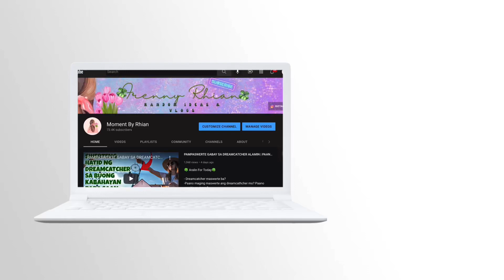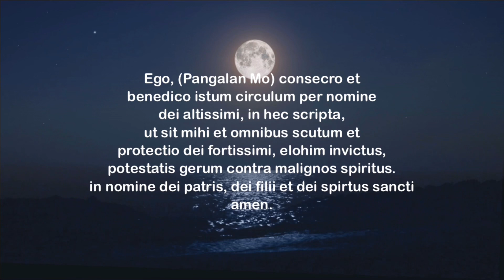🍀PAMPASWERTE AT PROTEKSYON SA BUWAN NA PWEDE MONG GAWIN EFFECTIVE!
🍀 Aralin For Today🍀

Ritual sa buwan pampaswerte at proteksyon

PAMPASWERTE SA WALLET | PAMPASWERTE SA PERA | PERSONALITY DEVELOPMENT | EDUTAINMENT CHANNEL | KAPALARAN | KAALAMAN | RANDOM FACTS | PAMPASWERTE
MASWERTENG WALLET | LEMON PAMPASWERTE | SILI PAMPASWERTE | ZODIAC HOROSCOPE